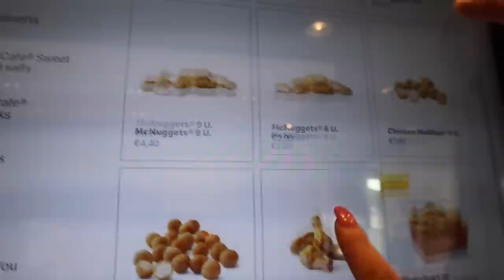I Can't Believe We Did This...